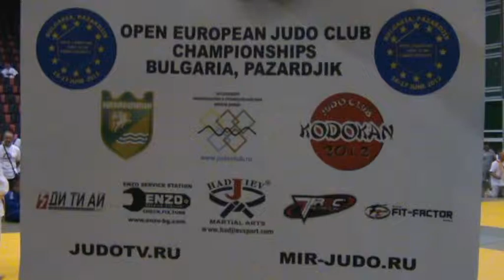OPEN EUROPEAN JUDO CLUB CHAMPIONSHIPS 2012